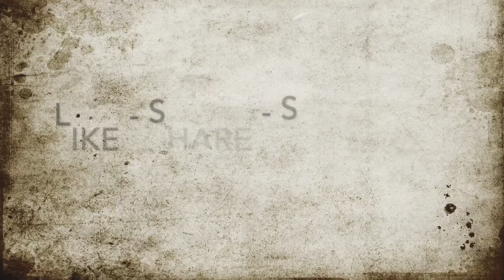Create a Writing Routine That Works (1 of 10)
Freelance copy editor for marketers with integrity.

This is your invitation to rage against artificial low-intelligence ...

I'm Stefanie Flaxman, an Editorial Director and the former Editor-in-Chief of Copyblogger Media. I've been a copywriter and content editor for 20 years, and I have 300+ writing advice videos on YouTube.

Get your free copy of 81 Copy Editing Essentials: Transform Your Writing From Basic to Brilliant at RevisionFairy.com.

“In all of my years writing online, one of the greatest resources I’ve ever had is Stefanie Flaxman as a copy editor.

“She excels at her job because she cares deeply about doing good work and because she can simultaneously empathize with both the writer and the reader.

“So when Stefanie writes something about editing, I listen. Carefully. She knows what she’s talking about, and she knows which of the lessons from her vast cache of them will be most impactful for the modern content marketer.

“If you want to create a more professional online production and deliver the best product to your visitors, pay attention to tips from Stefanie.” – Jerod Morris, Digital Entrepreneur

Today's episode: Create a Writing Routine That Works